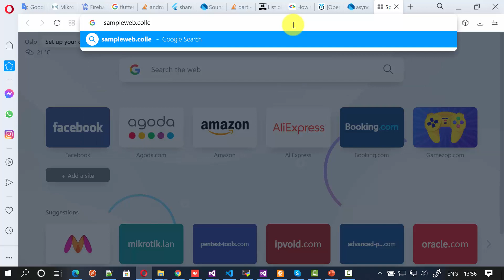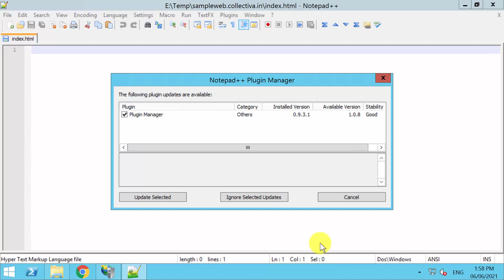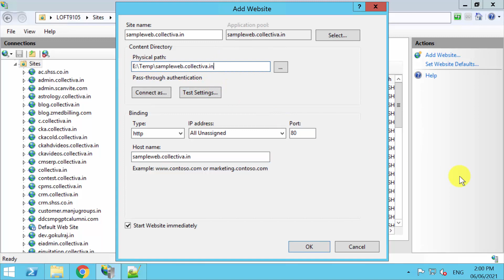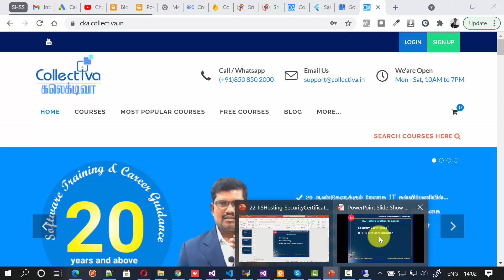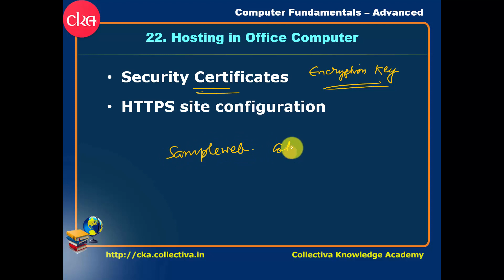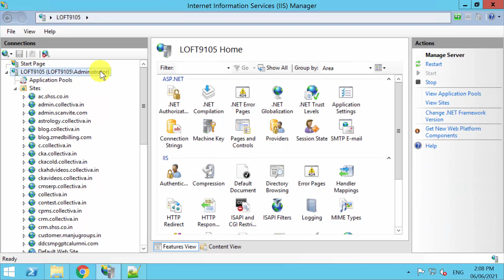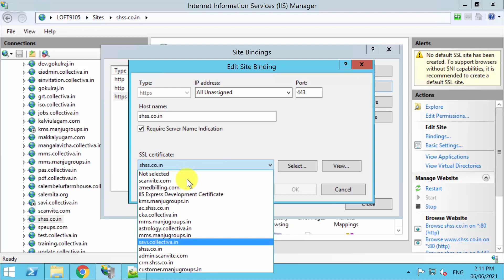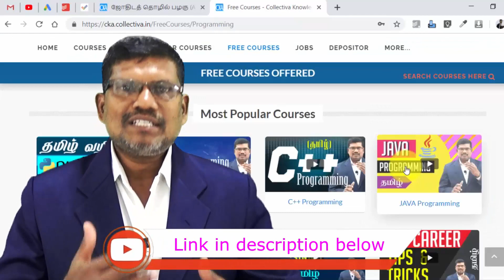#22. IIS Hosting, Security Certificates | Networking | Computer Fundamentals Advanced In Tamil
Key points discussed in this video:
* IIS Hosting
* Manual Hosting
* Plesk Hosting, CPanel Hosting
* Security Certificates
* HTTPS site configuration

IT Assistance Courses (Not directly important, but very helpful for successful career)